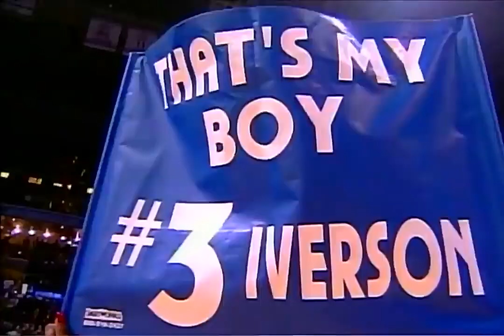Last 2 Minutes of NBA 2001 All Star Game UNCUT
The 2001 NBA All-Star Game was an exhibition basketball game which was played on February 11, 2001 at the MCI Center in Washington, D.C., home of the Washington Wizards. This game was the 50th edition of the North American National Basketball Association (NBA) All-Star Game and was played during the 2000–01 NBA season.

Allen Iverson was named the game's Most Valuable Player after he rallied the East to garner an improbable 111–110 comeback victory over the West. The East trailed 95–74 with nine minutes left after the West dominated the first 39 minutes behind its superior size. Iverson sparked the comeback scoring 15 of his 25 points in the final nine minutes of the game. Stephon Marbury also helped the East by hitting two three-pointers in the final 53 seconds, including one with 28 seconds left, which proved to be the game-winner.

Kobe Bryant scored the most points for the West squad (19 points), which led by as much as twenty-one points before the team squandered the lead. Bryant, the NBA's leading scorer at the time, could have taken the last shot; instead, he threw a pass that resulted in a last-second miss by Tim Duncan.[1]